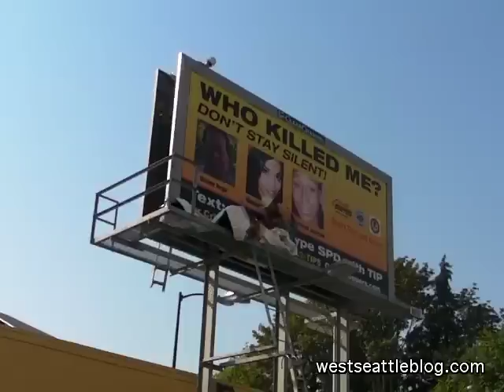'Who Killed Me?' SPD, DOJ, CrimeStoppers' new campaign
West Seattle Blog video of a briefing today with local crimefighters and local unsolved-murder victims' families, launching a new billboard/busboard campaign to solve the cases.